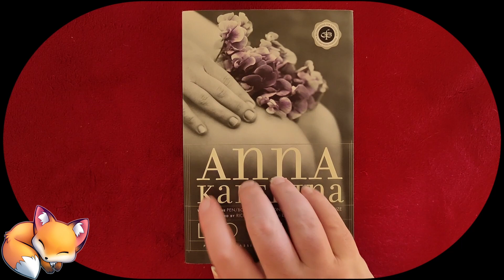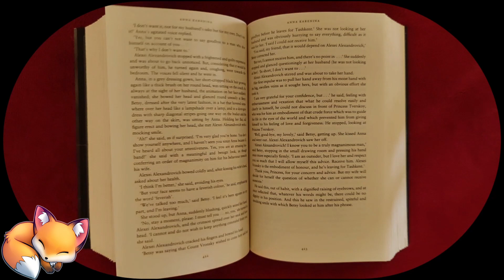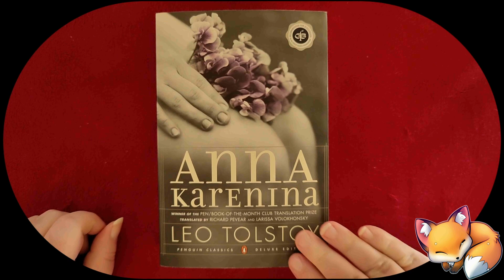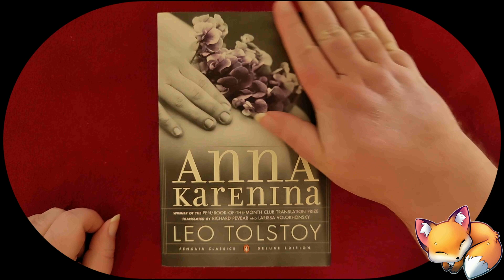Softly Reading Anna Karenina Pt 5 Ch 8